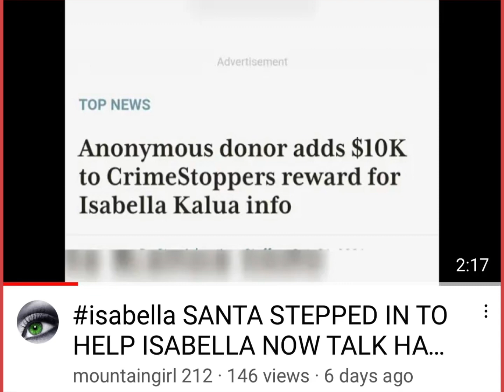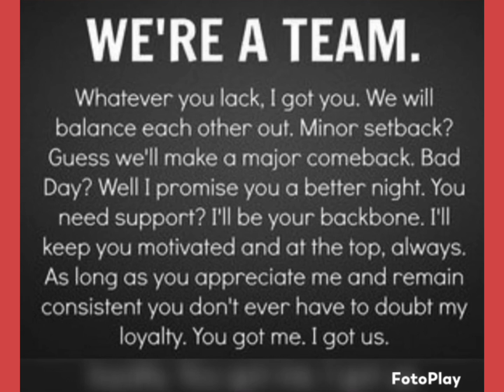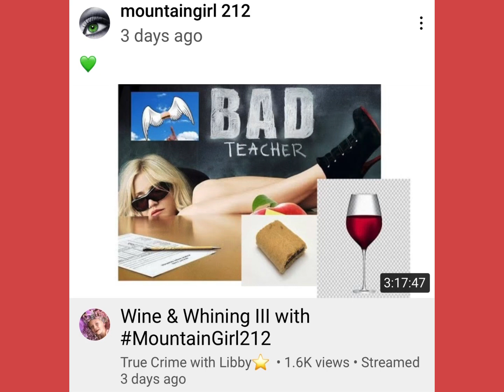Sunday Shout Out!! Highlighting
With permission from @mountaingirl212

Please go and check out her channel!!